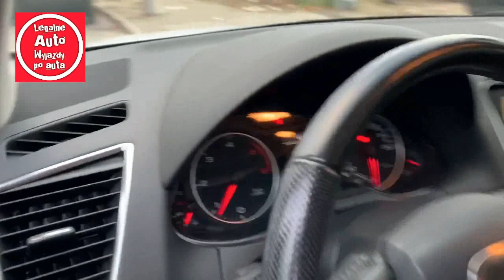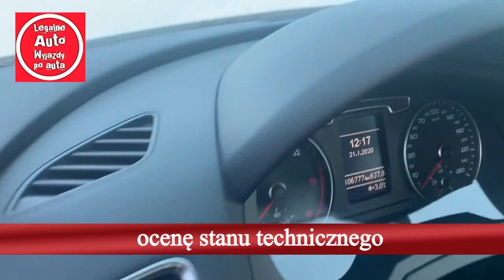Legalne auto. Audi Q5 i Audi Q3